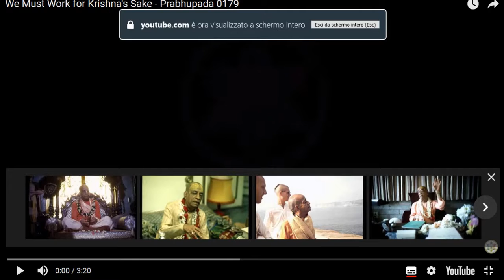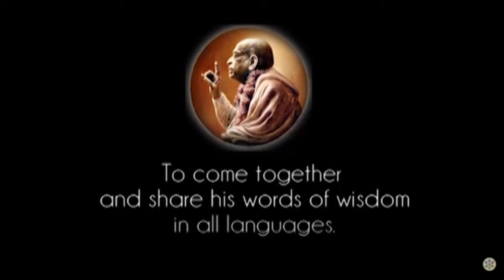179) SI DEVE LAVORARE MA PER IL PIACERE DI KRISHNA